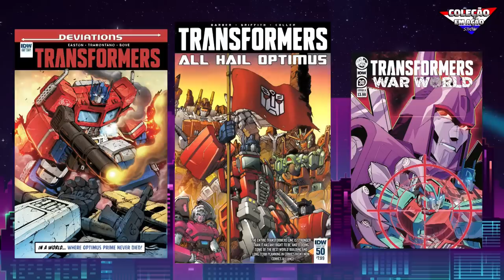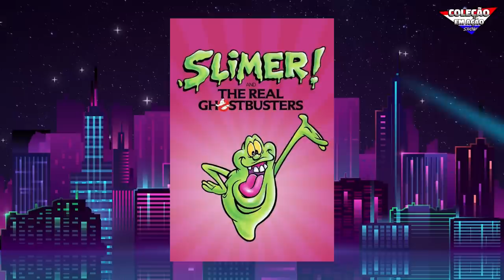Quando os Caça-fantasmas encontraram as Tartarugas Ninja!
O tão sonhado encontro aconteceu! As Tartarugas Ninja e os Caça-Fantasmas juntos em uma incrível aventura através do tempo e das terras paralelas! Quer saber tudo sobre esse encontro incrível? As curiosidades dessas duas franquias que tem a cara dos anos 80 estão nesse vídeo!

CRÉDITOS:
Roteiro: Teily Fábio e TeamBlue
Apresentação: Teily Fábio
Câmera, Som e Fotografia: Poliana
Edição: Team Blue
Imagens e vídeos: Flávio "Flavin" Azevedo
Identidade Visual e abertura:  TeamBlue
Música de Abertura: PH Marcondes
Desenhos abertura: Michel Borges e TeamBlue